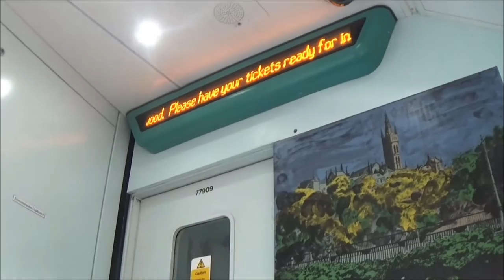Season 3 Episode 73 - Whifflet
Another two station day kicks off with a small haven of freight trains, passenger trains and other delights as we get a good whiff of what's cooking at Whifflet!

Special thanks to Andrew Bustard for the help (and for suggesting Decks for breakfast!)